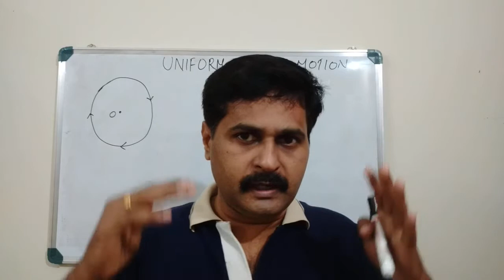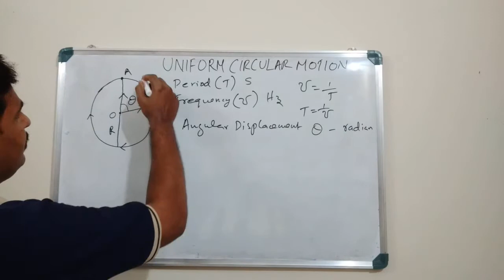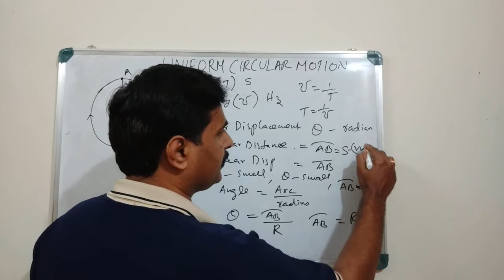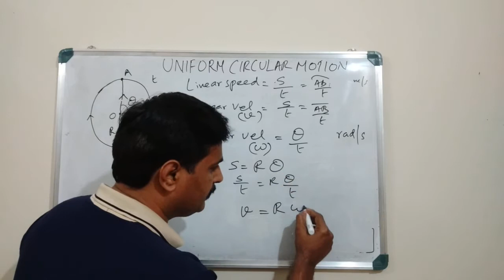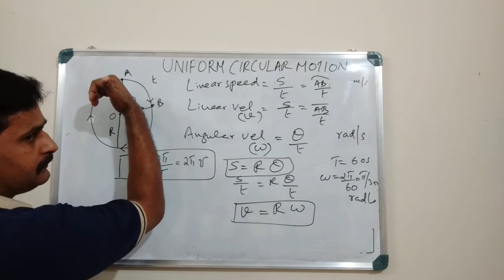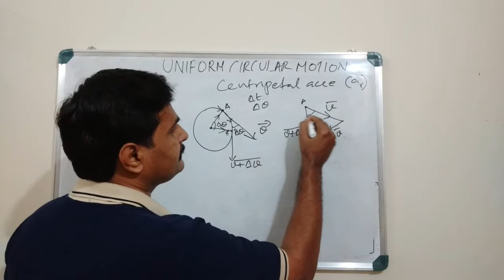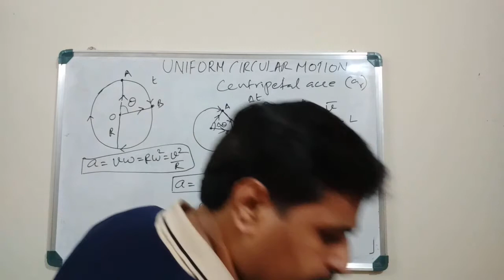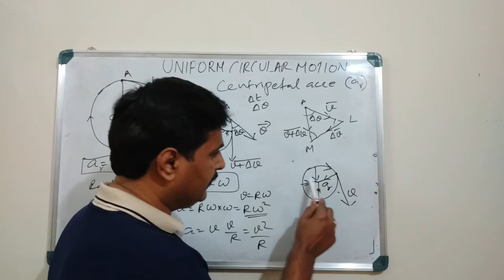Plus one physics